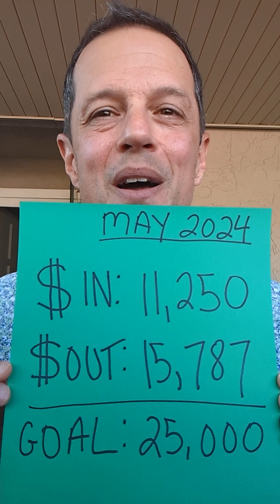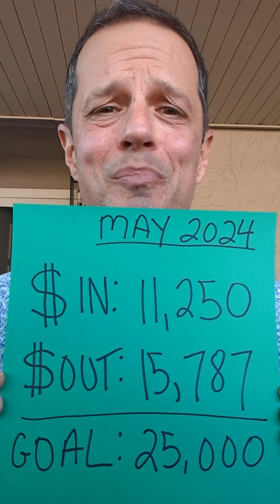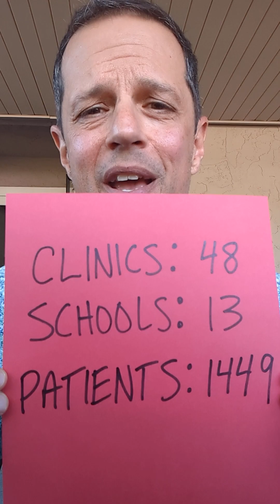Sonrisas Felices Update May 2024